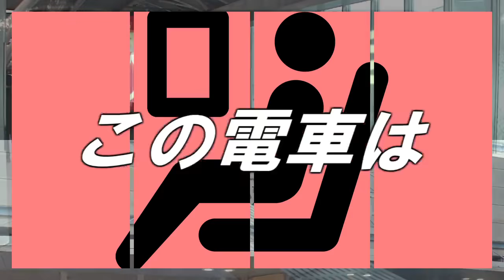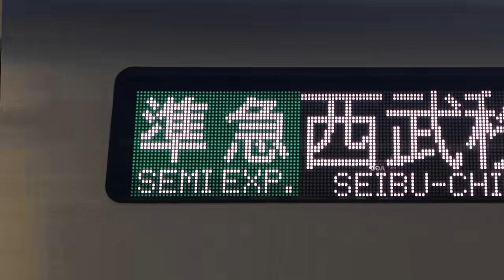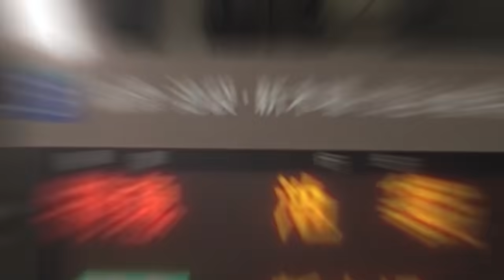アスノチチブ哨戒班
2020/3/13 ニコニコに投稿。

それでも僕が、初めて乗った特急電車。